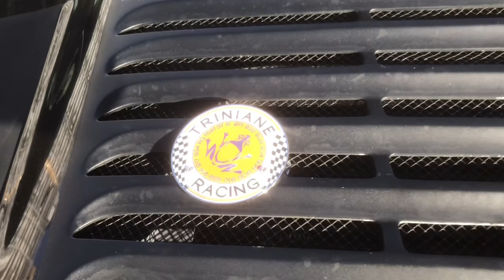MON PREMIER CARSPOTTING DE 2023 🤩💥 ON COMMENCE FORT L’ANNÉE AVEC DES SUPERCARS À GRENOBLE 😎🚀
Salut à tous, c'est @MelvinEurope !
On se retrouve pour mon premier carspotting à Grenoble de 2023 et on commence très fort, avec en miniature, une superbe Porsche 911 991 GT3 3.8L de 475 chevaux, une belle pépite garée en plein Grenoble !
Mais aussi, j'ai vu une Ferrari 458 Italia, une Aston Martin V8 Vantage S, une Mustang V8 5.0, M4 Compétition, Porsche Panamera 4S et encore pleins d'autres choses, le carspotting était vraiment superbe !
Bonne année à tous, meilleurs voeux à chacun d'entre vous et la santé d'abord !
J'espère que la vidéo va te plaire !
Et moi je te dis à la prochaine ! Salut !